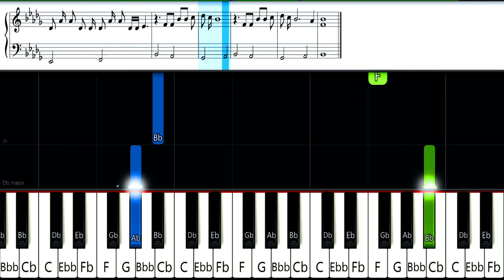Cry Baby - Tokyo Revengers OP - EASY Piano Tutorial [animelovemen]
Try to practice to play.